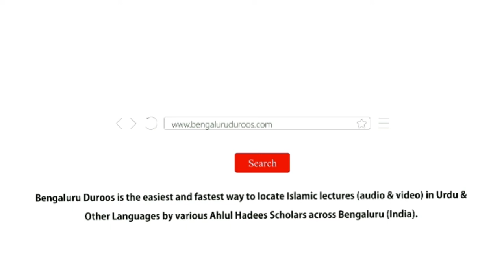Ameer Ke Huqooq | Shaykh Mohammed Azharuddin Madani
Series: Huqooq Wa Faraiz | Ameer (Haakim) Ke Huqooq

Topic: Ameer Ke Huqooq

٠٠٠٠٠٠٠٠٠٠٠٠٠٠٠٠٠٠٠٠٠٠٠٠٠٠٠٠٠٠٠٠٠٠٠٠٠٠٠٠